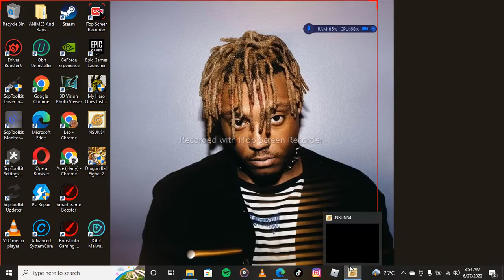Sasuke(Akatsuki) VS Naruto(Sage Mode) NSUNS4 Road to Boruto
NSUNS4 Road to Boruto
I murdered Naruto . Could Naruto Have been better if it ended like this

AMATERASU